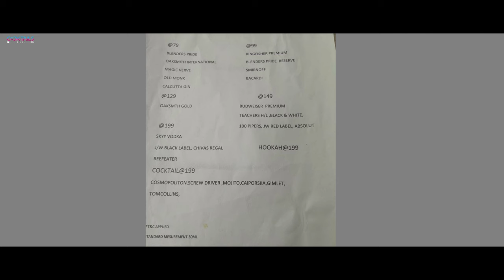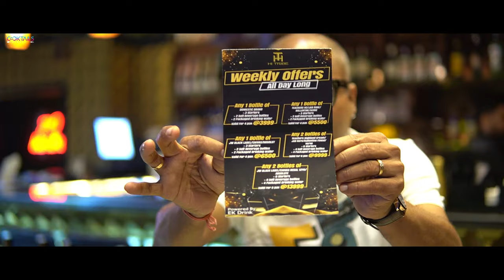Best Bar In Kolkata | Hi Tribe Bar Salt Lake | Budget Friendly Bar | @Cocktailsindia | Nightclub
Looking for a place to unwind after a long day at work in Kolkata's Salt Lake Sector 5 area? Look no further than Hi Tribe, the best and cheapest bar in town!

Located inside the Globsyn building, Hi Tribe offers amazing happy hour discounts that you won't find anywhere else in the city. With a wide selection of drinks and a relaxed atmosphere, it's the perfect place to kick back with friends and colleagues after a hard day's work.

In this video, we'll take you on a tour of Hi Tribe, showing you all the best features of this hidden gem. From the cozy interior to the friendly staff, we'll give you an inside look at what makes this bar so special.

We'll also show you some of the amazing happy hour deals that Hi Tribe offers, giving you a taste of the incredible savings you can enjoy when you visit.

So if you're looking for a great place to grab a drink in Kolkata's Salt Lake Sector 5, be sure to check out Hi Tribe. You won't be disappointed!

Hi Tribe Address - Globsyn Crystals, SALTLAKE, EP Block, Sector V, Bidhannagar, Kolkata, West Bengal 700091